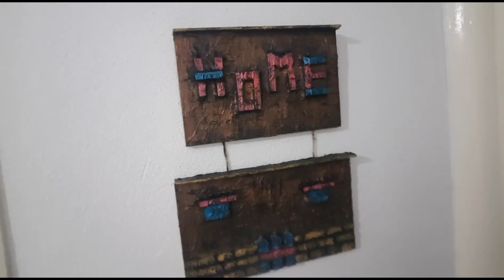Wooden Wall Hanging DIY Craft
DIY Home Sweet Home Sign (Wall Decor)Handpainted Wood Sign.